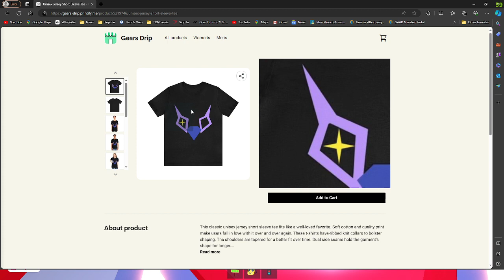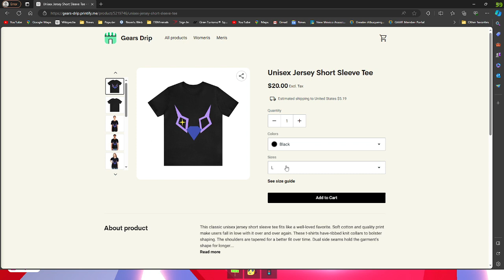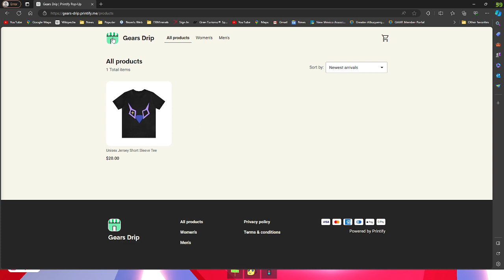Podcast 1. What is coming.